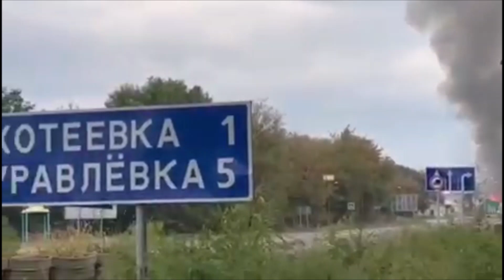15 09 22 Белгород КПП Нехотеевка, НЕ ХОЧЕТ быть в РФ, ШЁЛ 7ой месяц СПЕЦоперациИ